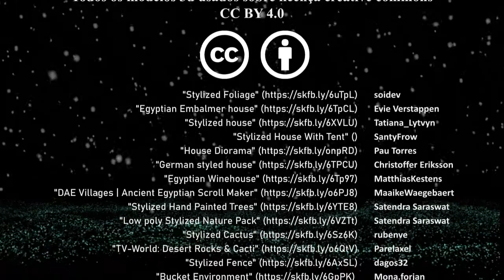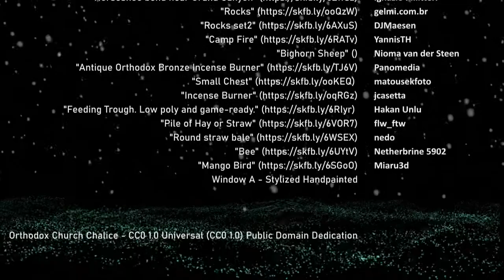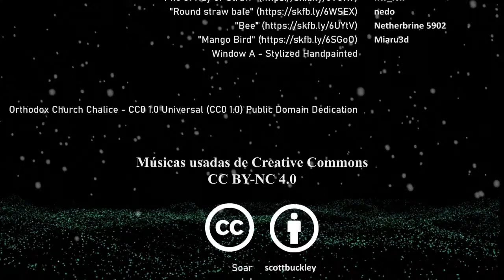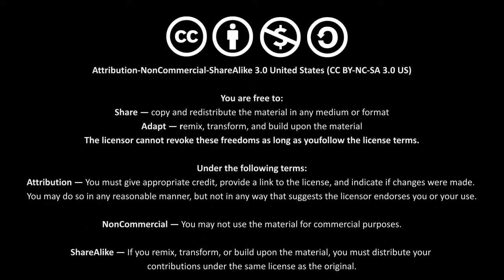Christmas Story 2021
Todos os créditos das músicas e modelos 3D usados estão no final do vídeo "créditos".
Curta animação feita no Blender 3D e no after effects, personagens designadas e feitas no Daz 3D Studio.